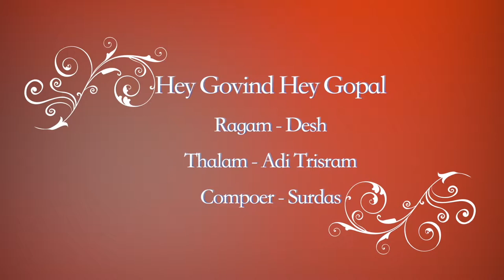Hey Govind Hey Gopal | BVBalasai - Flute | Allam Durgaprasad - Gottuvadyam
Fondly Remembering Bhagwan Sri Sri Sathya Sai Baba varu on this Aradhana Day

A Blessed oppurtunity to perform in the Divine physical Presence of our Bhagwan Baba in the  year 1998 during Padhuka pooja...

Flute B.V.Balasai
Gottuvadhyam A.Durgaprasad
Mridangam K.V.Prasad
Ghatam Vaikom Gopalakrishnan